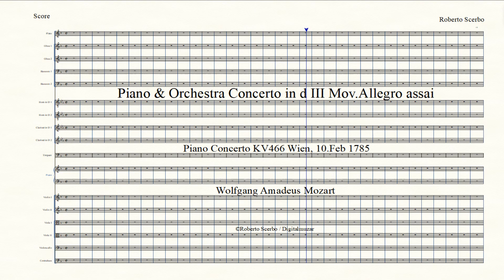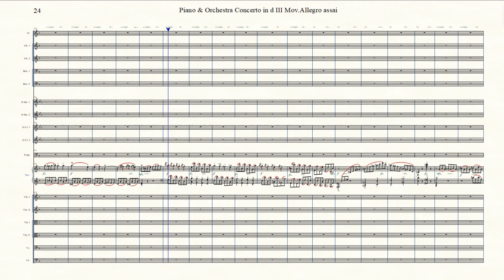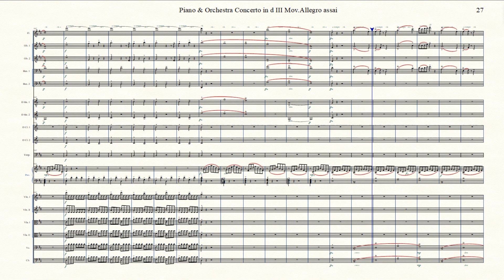Piano & Orchestra Concerto in d KV 466 III Mov - Allegro assai - WA Mozart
Piano & Orchestra Concerto in d III Mov.Allegro assai (HD)
Piano Concerto KV466 Wien, 10.Feb 1785